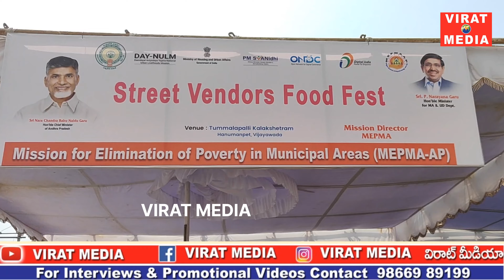PMస్వనిధి అవార్డుల ప్రధానోత్సవ కార్యక్రమంలో పాల్గొన్న మంత్రి P. నారాయణ( పురపాలక పట్టణాభివృద్ధి శాఖ)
29  అక్టోబర్ 2024 విజయవాడ తుమ్మలపల్లి కళాక్షేత్రంలో జరిగిన  PM స్వనిధి  అవార్డుల ప్రధానోత్సవం   కార్యక్రమంలో ముఖ్యఅతిథిగా  పాల్గొన్న  ఆంధ్రప్రదేశ్ రాష్ట్ర  పురపాలక పట్టణాభివృద్ధి శాఖ మంత్రి శ్రీ పొంగూరు నారాయణ